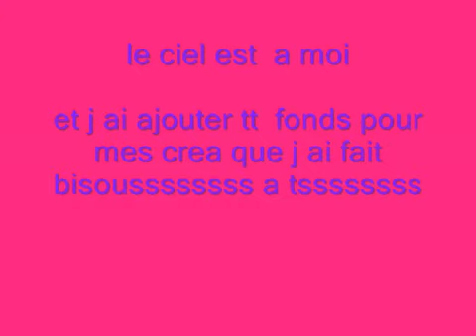le ciel est a moi